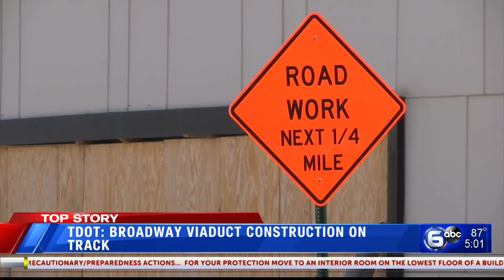TDOT: Broadway viaduct bridge construction on track